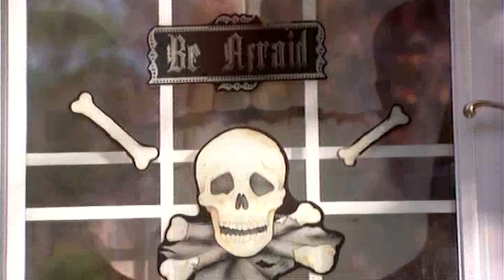Derren Brown Meets Lou Gentile - The Ghost Hunter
Derren meets 'The Ghost Hunter' Lou Gentile, a top American ghost hunter who for the last 20 years has been helping the haunted and possessed of America.